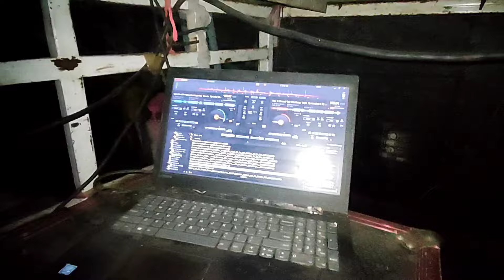Baraat Me ladai Hogya 😲|| Madwarani Baraat vlog || Dj rupesh vlogs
Barat dj vlog 2024 .

Barat me ladai hogya.

Baraat dj setup 2024.

Baraat me maholl dj vlog.

Dj rupesh vlogs.

Other channel you want to watch:

Maa Shitla Dj Mungeli

Dev Audio professional

DJ's With Prashant

36Garh Dj Vlogs

Goldie guide

Angad light Bilaspur